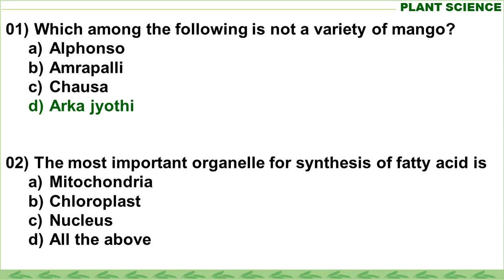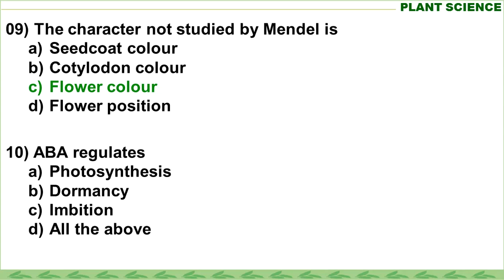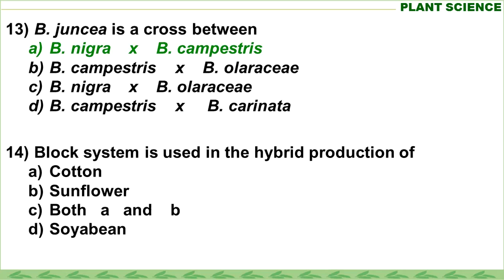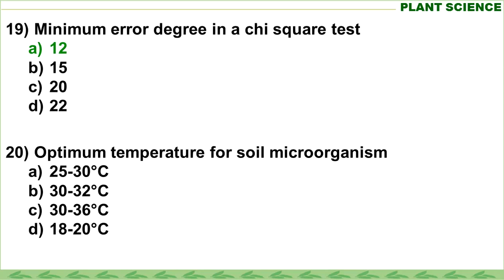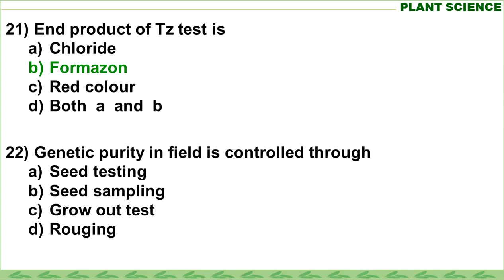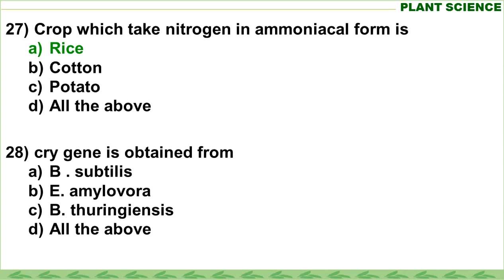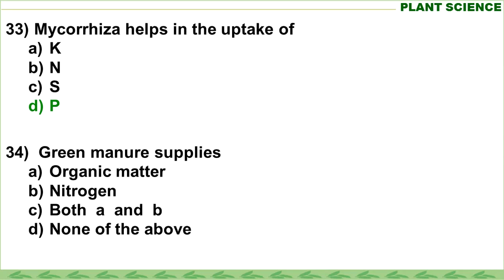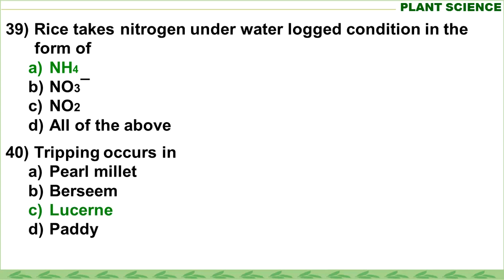ICAR JRF Plant Science 2017 Paper (Part-1)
ICAR JRF Plant Science 2017 Paper (Part-1) Memory Based